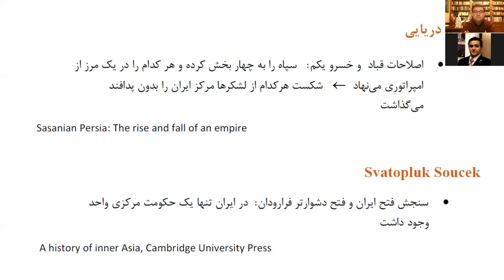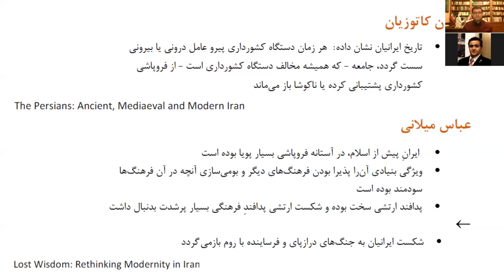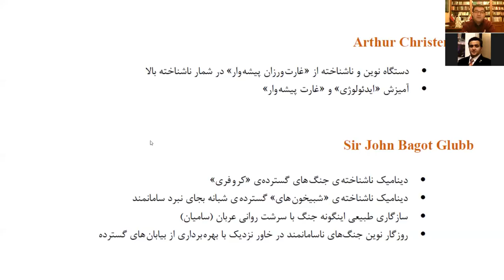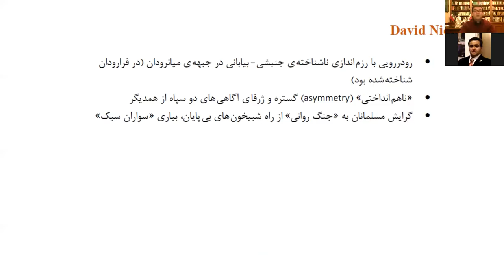چرا سپاه اسلام در شکست دادن ایرانیان کامیاب شد بخش چهار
گفتگوی شاهین نژاد و شهرام آرین: چرا سپاه اسلام در شکست دادن ایرانیان کامیاب شد  بخش چهار